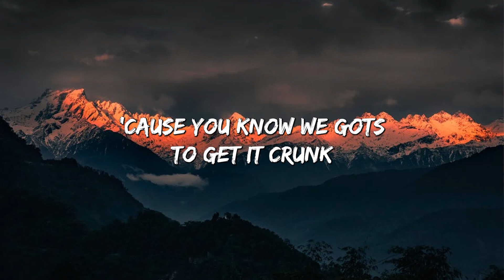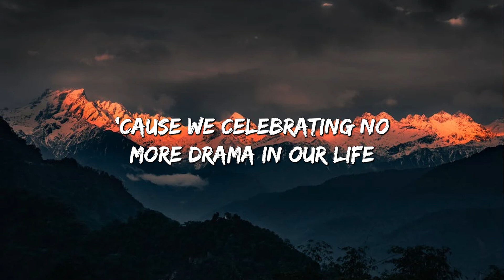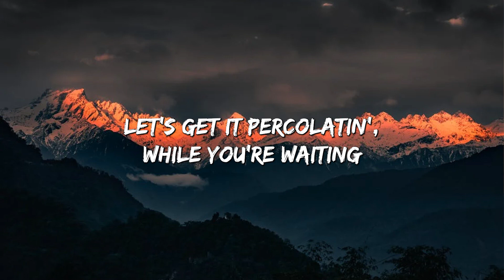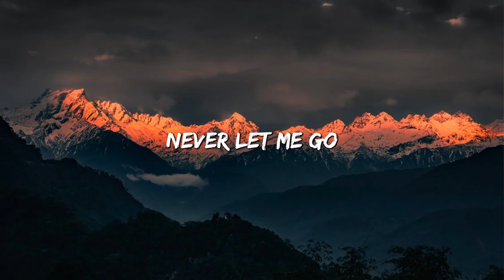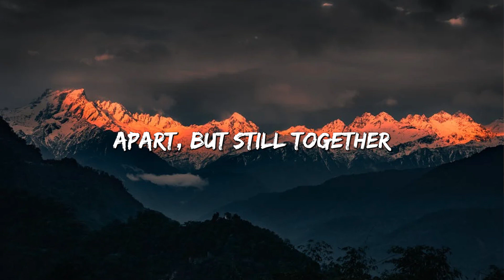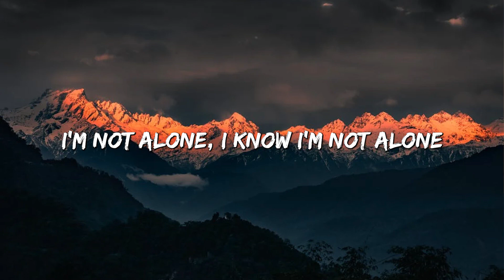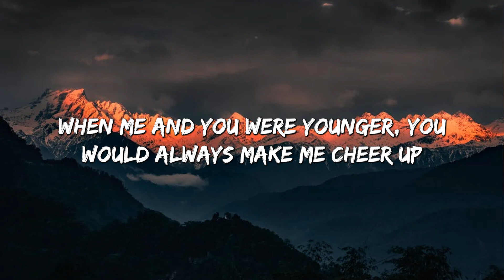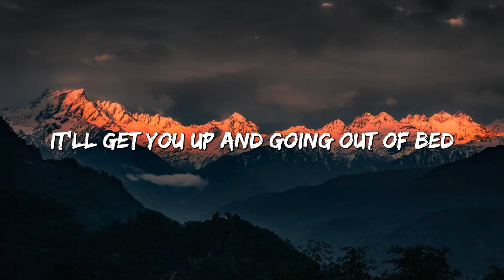Family Affair - Mary J. Blige (Lyrics) || Alan Walker, Powfu... (MixLyrics)